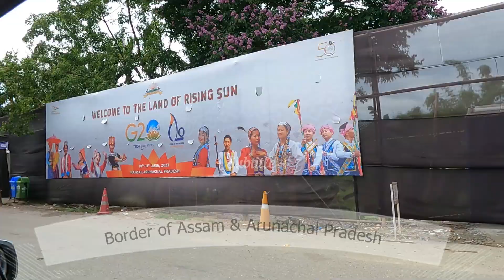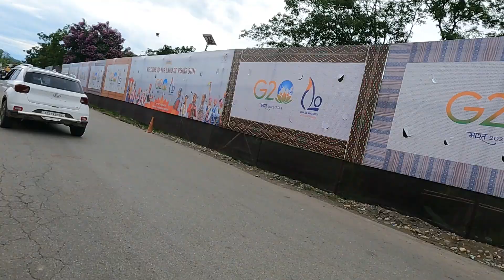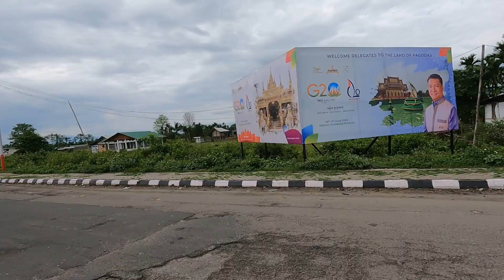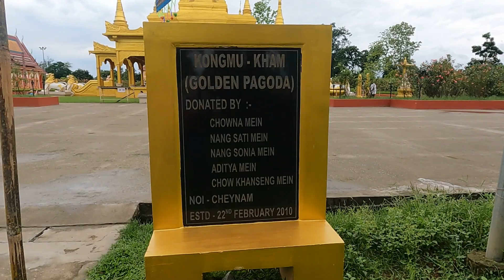A Visit to Golden Pagoda (Buddhist Temple), Namsai, Arunachal Pradesh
Golden Pagoda is not just a place where people come to pray but is also an architectural delight. Situated in the banks of River Teang, Kongmu Kham at Tengapani is a sight to behold. The splendid golden pagoda located on a 20 hectare complex & built in the Thai/Burmese style sits majestical amidst a beautiful landscaped garden surrounded by lush greenery and exudes peace and serenity. Within the golden pagoda is housed a beautiful gilded statue of Buddha which is modelled on the kala Buddha of Nalanda archive.
The World Tripitaka Foundation is developing it as the first International Tripitaka center in India.

Namsai is the land of enchanting Pagodas and serenity, situated near the Nao Dhing River. The nearest airport is in Dibrugarh at a distance of around 123 km and the nearest railway station is the New Tinsukia Junction which is at a distance of around 79 km. There are also bus and taxi services available to Tinsukia, Guwahati, Siliguri and Itanagar.

Namsai is developing into a tourist destination and the places to visit here are Namsai Monastery, Golden Pagoda, World Peace Pagoda (River Island), Lathao International Bana Meditation Centre, Empong Monastery, Phaneng Monastery, Parsuram Kund and the Glow Lake.
It is a place where one can come to wind down from one’s monotonous hectic routine. You can experience here various tribe cultures and enjoy the delicious local food.

A sum of 3 crores was spent by Arunachal politician Chowna Mein, the local MLA in building the pagoda in a plot provided by the state government.
The Kathina is the largest festival celebrated in the temple. It is usually celebrated during October or November.

The area also houses a centre for cultural research of the Tai Khampti-singpho tribes, a library and a monastery. Nearby is a tourist resort which provides accommodation in the form of individual villas and dormitories. Guest can enjoy the view of the beautiful golden pagoda from here and visit the nearby areas.